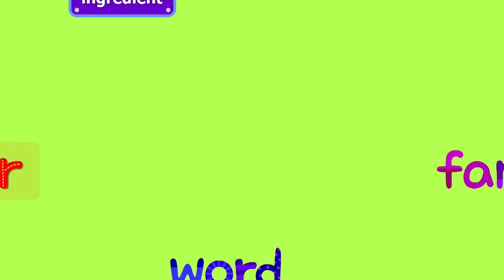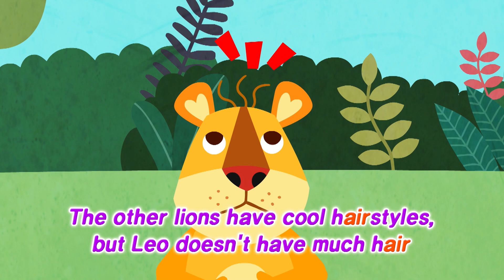Magic Ice Cream Truck - EP.109 It's not fair!